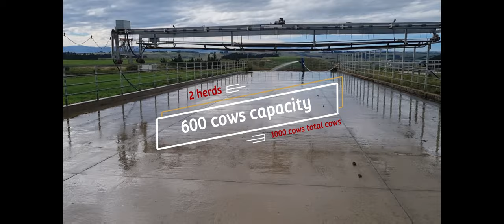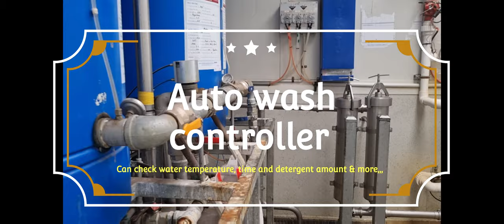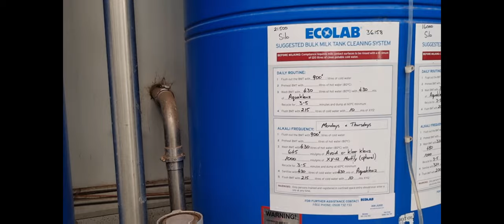54 cups milk parlor cleaning, after milking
we milk 1000 cows
twice a day. it takes 4.5hrs in morning and 3.5hrs in afternoon. 8hrs every day.